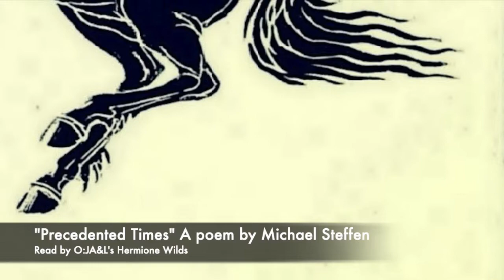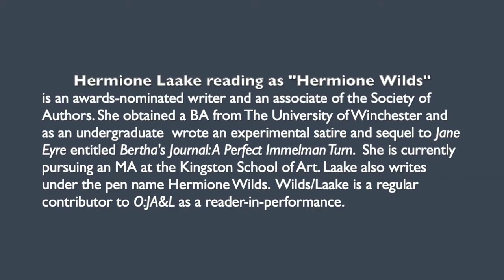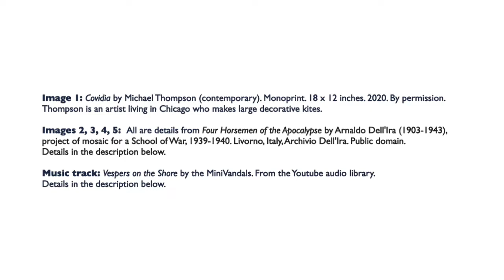O:JA&L's Hermione Wilds reads "Precedented Times," a poem by Michael Steffen.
About the writer:
Michael Steffen's fourth poetry collection, Blood Narrative, was recently published by Main Street Rag Press. New work has appeared, or will appear soon, in Panoply, New Mexico Review and The Lowell Review. Steffen is a graduate of the MFA writing program at Vermont College and currently lives in Buffalo, New York.

About the reader-in-performance:
Hermione Laake earned her BA (hons) from The University of Winchester. Laake is an award-nominated children’s writer, published emerging author, and associate of the Society of Authors. In 2012 she published her debut sequel to Jane Eyre, a novella cum short story, Betha’s Journal: A Perfect Immleman [n] sic Turn under her pen name, Hermione Wilds. Recently Laake has focused on writing short stories, four of which have been accepted for publication; ‘Consumption’ was published with O:JA&L in 2020. Laake has raised five children, assisted as teaching support in schools and colleges, and currently reads for her Creative Writing MA at Kingston School of Art, London. Laake is also an occasional contributor of advice to emerging writers as part of O:JA&L’s “Editor’s Advice” features. She is a Londoner and keen cyclist living in Bristol with her partner.

Image 1: Image: Covidia by Michael Thompson (contemporary). Monoprint. 18 x 12 inches. 2020. By permission. Thompson is an artist living in Chicago who makes large decorative kites.

Image 2,3,4,5:  Four Horsemen of the Apocalypse, by Arnaldo Dell'Ira (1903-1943), project of mosaic for a School of War, 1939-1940. Livorno, Italy, Archivio Dell'Ira.